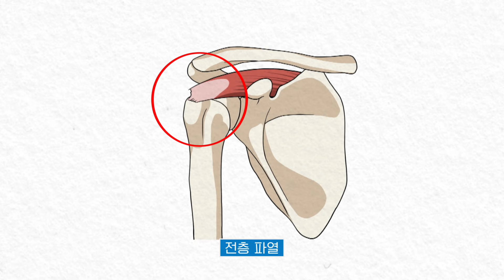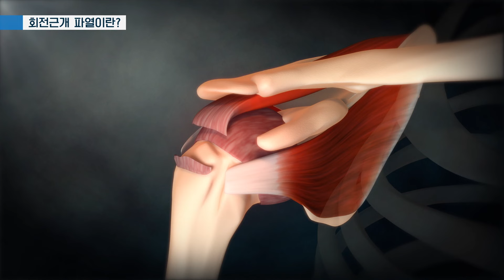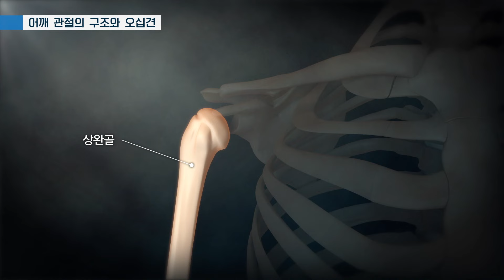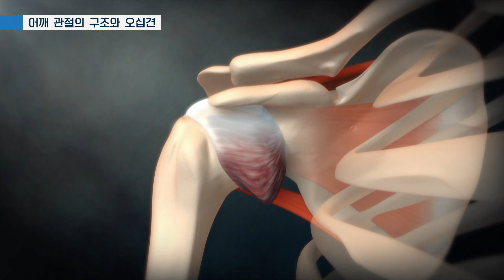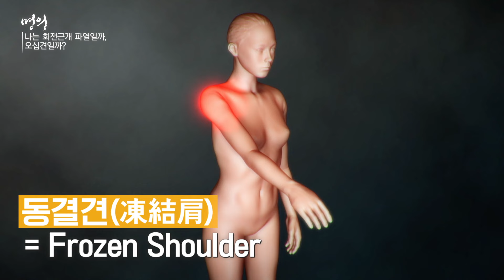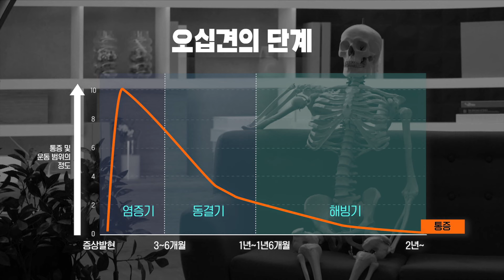'당신의 어깨가 아픈 이유, 회전근개 파열 vs 오십견 | 어깨 | 명의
※ 이 영상은 2024년 5월 3일에 방송된 ‹명의 - 지긋지긋한 어깨 통증 해방의 열쇠는?›의 일부입니다.

인체에서 가장 운동 범위가 넓은 어깨! 어느 날 갑자기 어깨에 통증이 느껴진다면? 오십견, 회전근개 파열 등 다양한 어깨 질환을 임태강 교수와 함께 알아보자.
✔ 프로그램명 :명의 - 지긋지긋한 어깨 통증 해방의 열쇠는?